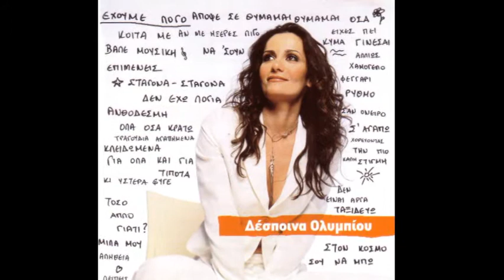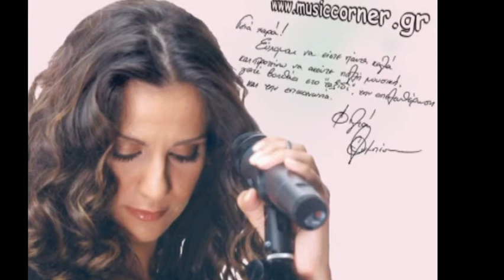DESPINA OLYMPIOU - HitMix Part. 2 (by Marios!)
Καλή ακρόαση!